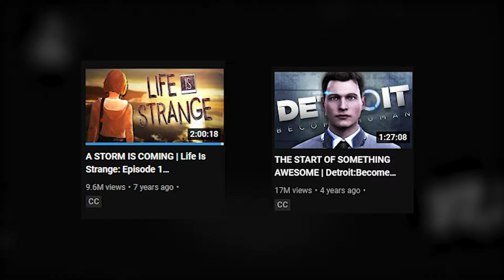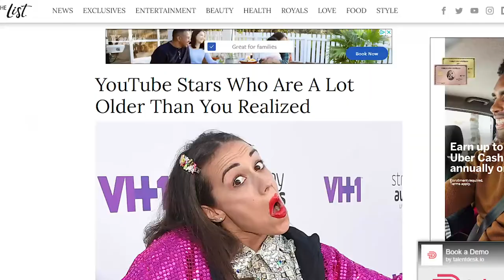Why I Love: Jacksepticeye (Sean McLoughlin)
Jacksepticeye, also known as Sean McLoughlin, has been winning on YouTube for about a decade now. I want to take a brief period of time to talk about his success and why he became so popular.